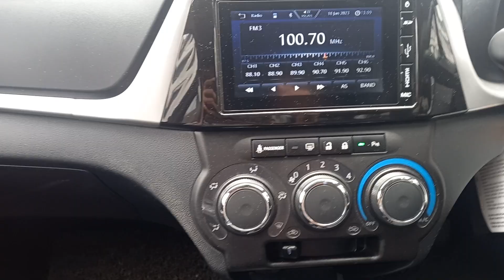Tuning RRI PRO 1 Entikong 100.7 MHz At Jalan Kulas, Kuching 18/01/2023